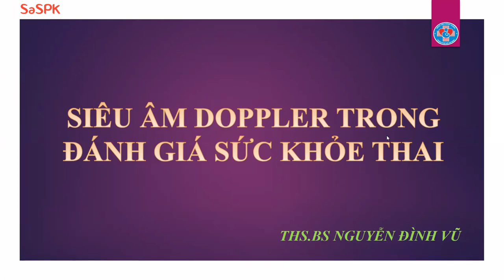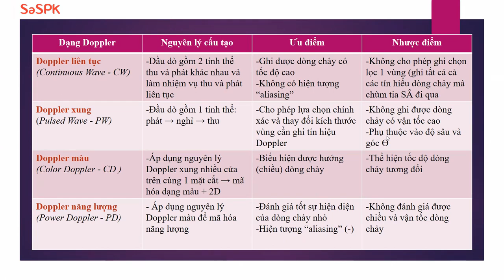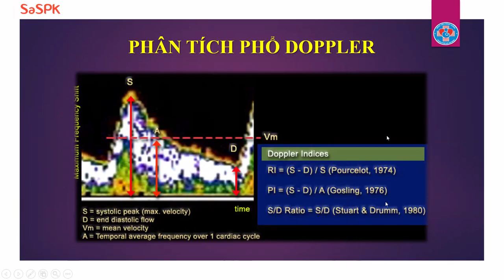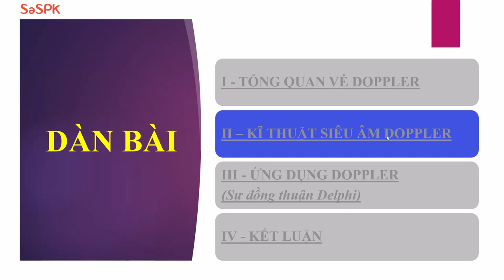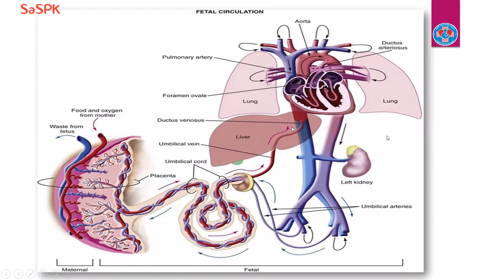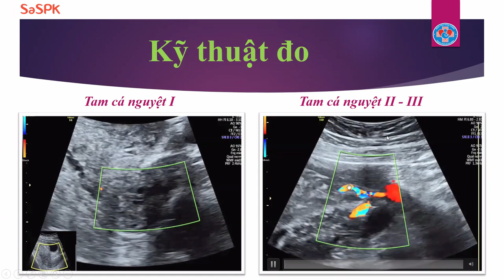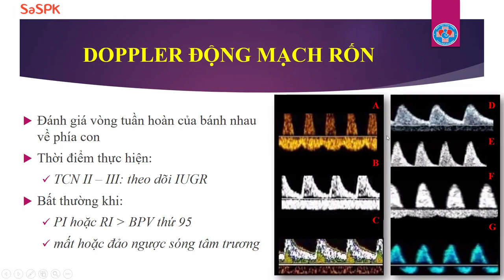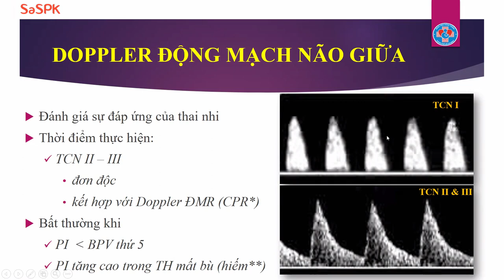SIÊU ÂM DOPPLER TRONG ĐÁNH GIÁ SỨC KHỎE THAI NHI | THS. BS. NGUYỄN ĐÌNH VŨ